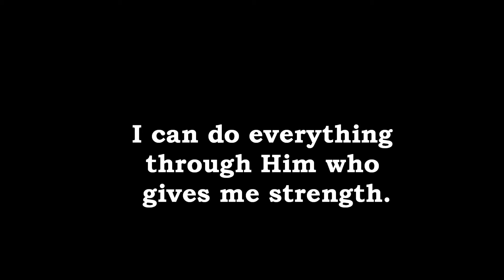Philippians 4:13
Philippians 4:13 says I can do everything through him who gives me strength. - New International Version